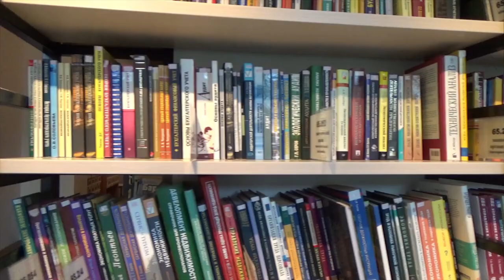How To Cope With Depression - Deal With Depression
In this video we look at how to cope with depression and deal with depression. Mental health is a serious subject and many people struggle with depression daily, but with some lifestyle choices a we can make huge strides to having a more positive or optimistic mindset.

So on Practial Inspiration we look at how to overcome depression and natural depression treatment options. If you have signs of depression or feel "I have crippling depression", please do seek professional advice as it is critical to your health.

In this video, we'll try to help answer:

how to cope with depression?
how to manage depression?
how to deal with depression?
how to combat depression?

Below is a summary of the video:

1. Exercise
- Exercise has incredible benefits in our lives in a multitude of ways that can help us overcome many problems that life might throw at us
- As well as physical fitness, exercise is fundamental to our mental wellbeing, as it naturally boosts the feel good chemicals in our brain called endorphins
- While doing exercise might be challenging when struggling with depression, trying to get into a habit to make yourself do just a little a day, even if it's just a brisk walk, can help significantly
- ...as exercise over time will help rewire the brain in positive ways, releasing endorphins to help you feel better

2. Eat a Healthy Diet
- What we eat has a significant impact on our brain and the how well we feel within ourselves, meaning if you eat a poor diet, you'll feel worse off
- Likewise, if you eat well, it can boost your mental health and direct correlations between food and mental health have been found from numerous studies
- The other aspect of diet is the quantity of food you eat, as if you eat too much or too little, it can naturally cause you to struggle too
- That's because by overeating you are going to food as a form of comfort that causes physical issues, which in turn compounds mental health issues, whereas eating too little means you lack the nutrition you need to care for your body

3. Set Up Routine
- One of the biggest challenges that depressive states can cause is they take away structure from life as you are tempted to shy away from your day to day life
- However, by removing yourself from this, your lack of habits might actually be working against you to help you fight depression and work towards coping with it
- Therefore, set yourself a routine, which doesn't have to be particularly strenuous or challenging, but little wins you can get day to day
- This might be as simple as a bedtime and morning routine, each time you succeeding helping you to get a small dopamine boost which can help combat depressive states

4. Set Goals and Responsibilities
- Following on from setting up routines, try to add a few challenges for yourself day to day, whether it be by setting yourself goals or ensuring you follow through with your responsibilities
- It's tempting to pull back and not do this, but it won't help, while following through with healthy responsibilities can help counter depression
- Likewise set yourself goals, again, they don't have to be life changing, but just simple daily goals of something you feel can help you each day is enough, such as eating properly and doing exercise
- In both cases, what you'll find is your successes will be rewarding accomplishments, which add up over time to help you achieve not only far greater things, but help you feel much better about yourself and your life

5. Try Something New
- One of the biggest issues with depression is that you're in a rut and it's hard to get out if you continue to live your life in the same way
- Therefore, to instigate change, it's worth looking to try something new and different that can help shake up your normal day to day life and routine
- Personally, I'd suggest try to make it something that gets you out of the house, such as taking up a class to learn something new or get you active
- This action to try something new and challenging forces chemical changes in the brain and increases the level of dopamine, helping you feel not only happier, but helping you feel like you're making progress towards a life you want to lead

Artist: Fyze
Title: Mystery